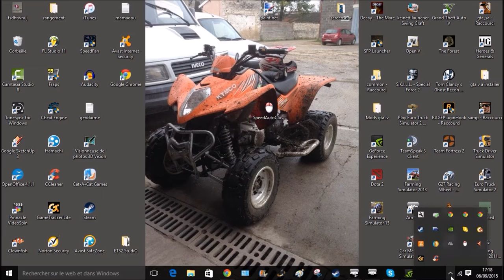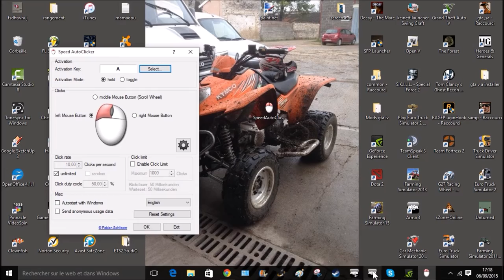[Arma3] Argent illimité Glitch Altis Life ! [Pc]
Ma Config: Processeur Intel® Core™ i7-4790 - Mémoire 8Go - Stockage 1000Go - nVidia GeForce GTX 970, 4Go dédiés - 2 Ports USB 3.0 - 4 Ports USB 2.0 - Graveur DVD - Lecteur multicartes 4 en 1 - Gigabit LAN 10/100/1000 Mbit/s - 1 x LAN (RJ45)